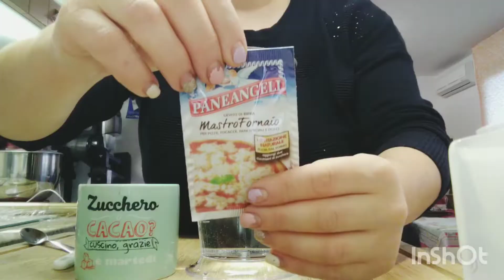Pane con le olive fatto in casa•Ricetta semplice,con pochi ingredienti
Buongiorno 🌸 bentornati in un nuovo video,oggi ricettina per fare il pane fatto in casa,pochi ingredienti,ricetta super facile e collaudata provatela 😍

Mi trovi su Instagram come AdrianaChannelYB 🌻